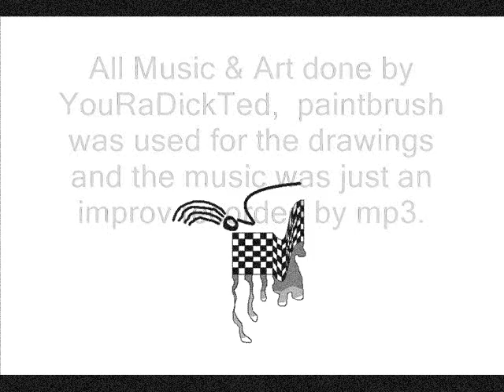drawings n improv guitar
just a little video of some drawings I made with paintbrush, the guitar thing was recorded with my mp3 player (just an improv)